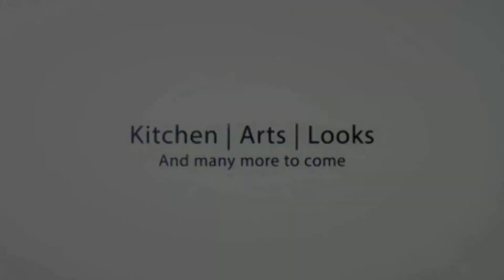how to make kurdai? कुरडई घरी कशी तयार करायची. कुरडई घर पर कैसे बनाएं। कुरडई. कुरडई@श्रीजीज् कला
सर्वांना नमस्कार... श्रीजीज् कला टीम आपले हार्दिक स्वागत करत आहे.. मित्रांनो तुम्हाला माहिती असल्याप्रमाणे चीज कला टीमचा एकच उद्देश जे काही आमच्याजवळ आहे ते तुमच्या पर्यंत पोहोचवण्याचा.. मग ते कुकिंग असेल कला असेल लूकस असेल गेमिंग असेल किंवा इतर काही.. आमच्या आजचा व्हिडिओ मधून तुम्हाला नवीन काही शिकायला भेटल याची अपेक्षा.. सर्वांनी ट्राय करा आणि कमेंट बॉक्समध्ये आपला रिप्लाय कळवा..
श्रीजीज् कला टीम आप सब का बहुत-बहुत स्वागत करती है दोस्तों हम सब का यही उद्देश्य है कि हमें जो कुछ भी आता है वह आप तक पहुंचाए। फिर वह कुकिंग होगा आर्ट होगा लुक सो गया गेमिंग होगा या और भी कुछ। हमारे आज के वीडियो में से आपको बहुत कुछ सीखने मिलेगा ऐसी अपेक्षा। सभी लोग ट्राई करें और कमेंट बॉक्स में अपना रिप्लाई बताएं।
hardest welcome to one and all present on the platform of shreeji's Kala... our motto is to let you know the things which we know already.. build good community and help each other.. whatever it is may be cooking arts looks gaming or any other... today you will learn something from this video that's our expectation... alt right ones and share your experience in comment box...
today's video: kurdai
video type : cooking
made by: suman tilone
edited by : menka yadav
supported by: padmashree jaiswal
presented by shreeji's kala
कुरडई कैसे बनाएं?
how to make kurdai?
घरी कुरडई कशी तयार करावी?
आम्हाला सर्वांना आशा आहे की आपल्याला आम्हाला आमचा आजचा व्हिडिओ आवडला.. आवडला असेल तर लाईक करायला विसरु नका... आणि जर तुम्ही आत्तापर्यंत आमच्या चॅनलला सबस्क्राईब केलं नसेल तर सबस्क्राईब करायला विसरू नका... बेल आयकॉनवर क्लिक करा ज्याने करून आमचे सर्व नोटिफिकेशन्स तुम्हाला सर्वात आधी मिळतील.. अशाच अफलातून जबरदस्त आणि हटके आयडीयांसाठी बघत राहा श्रीजीज् कला... भेटूया पुढच्या व्हिडिओमध्ये.. तोपर्यंत नमस्कार...
हमें आशा है कि आपको हमारा आज का वीडियो बहुत पसंद आया। अगर सच में पसंद आया तो लाइक जरूर करें। बेल आयकॉन पर क्लिक करें ताकि आपको हमारे नोटिफिकेशन सबसे पहले मिले. ऐसे ही अफलातून जबरदस्त सर हटके आइडिया के लिए देखते रहिए श्रीजीज् कला। फिर मिलेंगे अगले वीडियो में। तब तक के लिए नमस्कार।
we hope you like our video the most. if you really like the video do not forget to like. and if you haven't subscribe our channel yet.. please do not forget to subscribe our channel... press Bell icon so that you will get all the notifications most earlier.. for such a superb shocking and unique ideas keep watching shreeji's Kala... we will meet again in next video... til then thank you